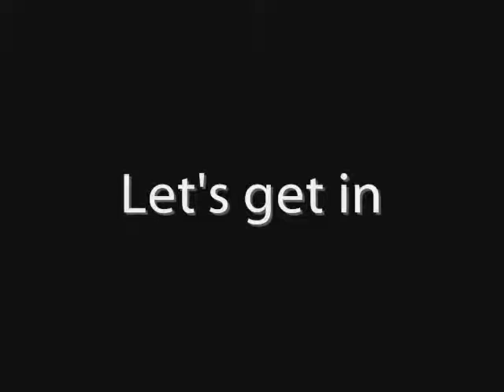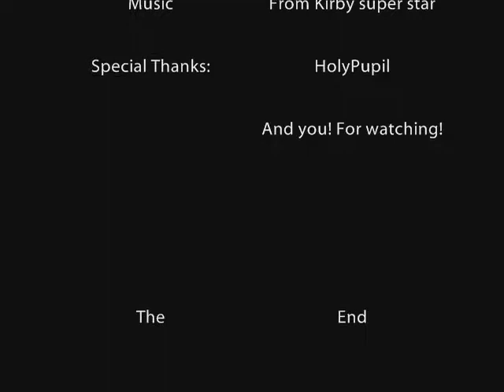Interview with HolyPupil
My friend HolyPupil on a interview with me.